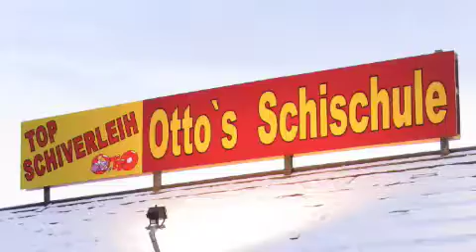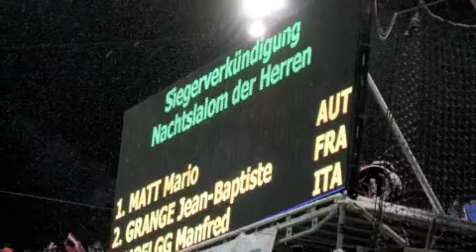snowprofi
Austria - Lungau Valley
Winter season 2008/09